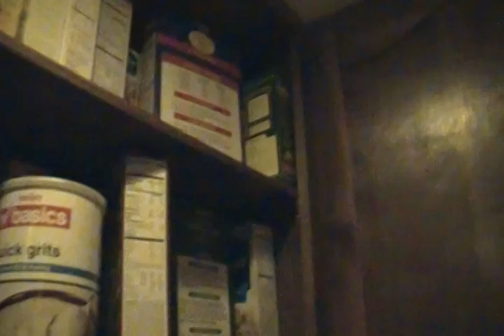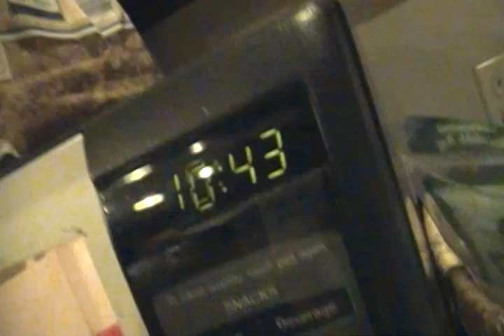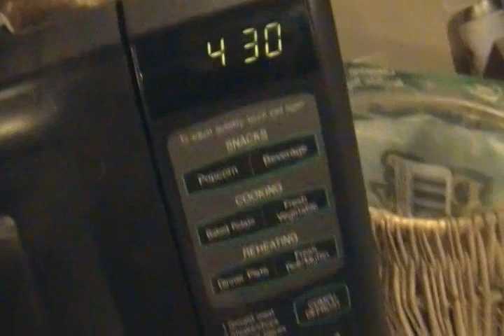make a mcaroni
byt he time this was updloaded i ate it